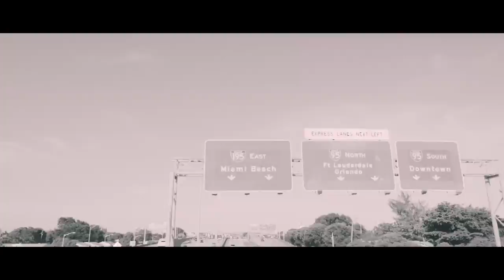Daddy Yankee – Gasolina (Blasterjaxx Remix)